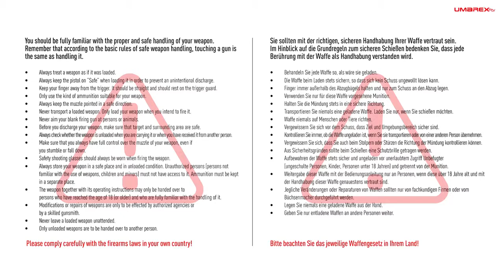Pistola - Umarex Beretta 92 FS